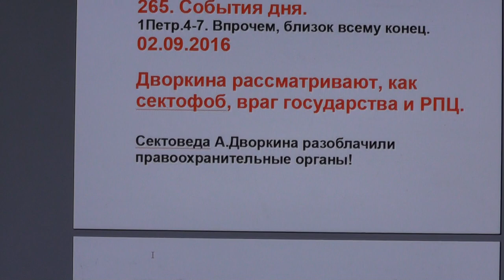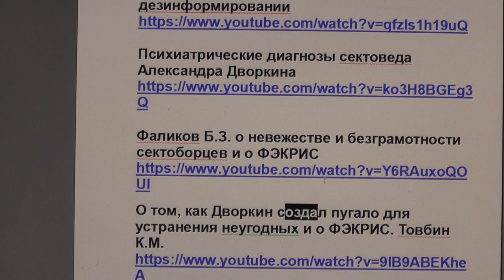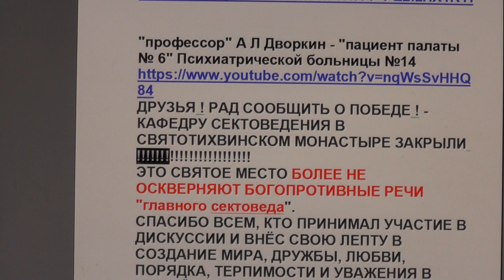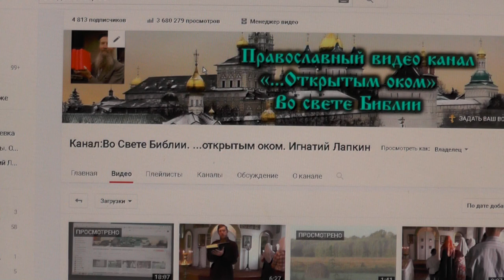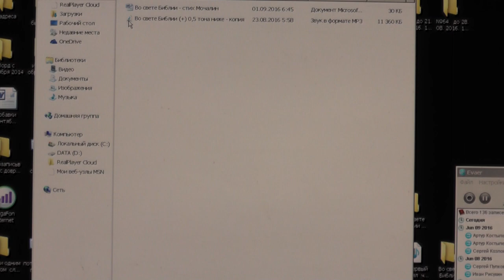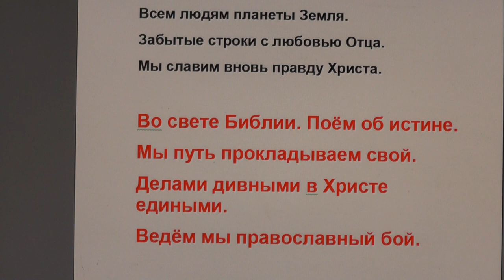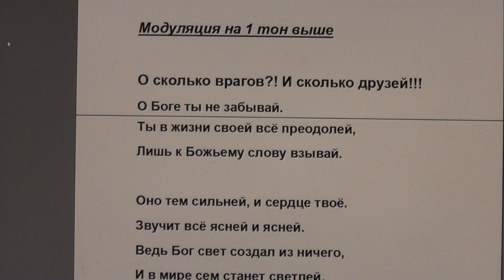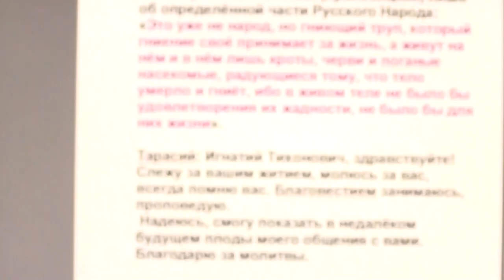№265. События дня. 1Петр. 4:7. Впрочем, близок всему конец. 02. 09. 2016